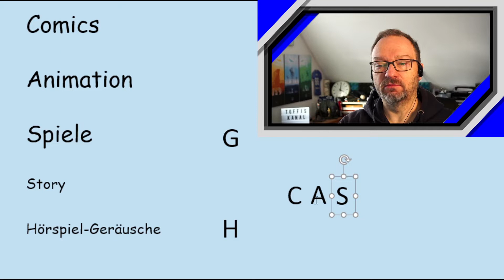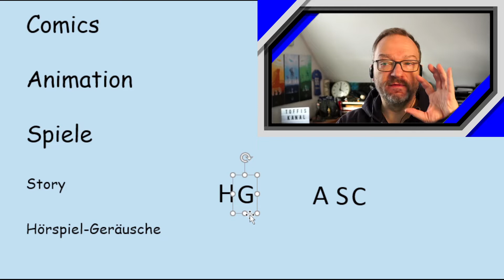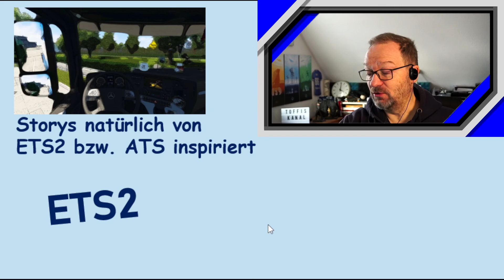"ASC" - eine neue Konzeptidee...oder, was hat Toffi jetzt wieder vor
Es geht um eine Idee, wie man Animation - Spiele - Comics (daher ASC) zusammen in ein Video bringen kann.
So ist bei mir die Idee für meine Truck Tales entstanden.

Ein animierter Comic - aus dem Spiele ETS2 heraus - gewürzt mit eigenen Filmsequenzen - unterlegt mit Geräuschen a´la Hörspiel und schon haben wir Videos als animierte Spiele Comics (ASC).

Das Ganze ist in der Vorbereitung und die Produktion durchaus aufwendig.

Hinweise:
Truck Tales - Idee und Konzept: Toffis Kanal
GEMAfreie Musik - Audiohub.de und Elgato Stream Store
Geräusche - Elgato Stream Store - hoerspielbox.de oder selbst produziert